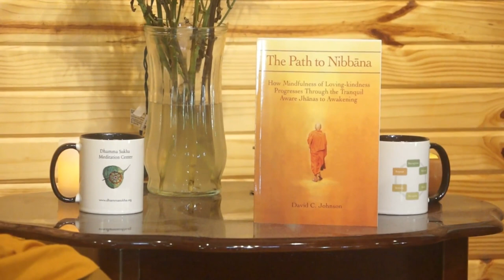Interview#1: Dhamma Conversations with Delson Armstrong-Introduction & Jhanas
Delson Armstrong, senior student of Bhante Vimalaramsi, is starting to give talks and is conducting retreats. This is a series where Ven. Karuna, a samanera monk at Dhamma Sukha Meditation center, questions Delson about the deepest Dhamma topics.

This session is an introduction to Delson Armstrong's background and an Introduction to the Tranquil Wisdom Meditation Path through the Jhanas.

TWIM -Tranquil Wisdom Insight Meditation is based on the earliest Buddhist Suttas from the Majjhima Nikāya from the Pali Canon.

00:16:00 Different levels of TWIM Jhanas

Topics covered:
Upcoming Neuroscience research
Dependent Origination
Nirodha -Cessation/Nibbana
Metta Meditation
2 types of Jhana

Book mentioned in video:
A complete guide to the meditation the way the Buddha taught: